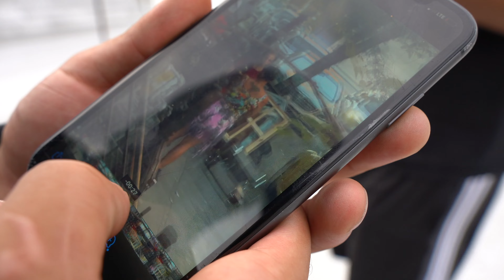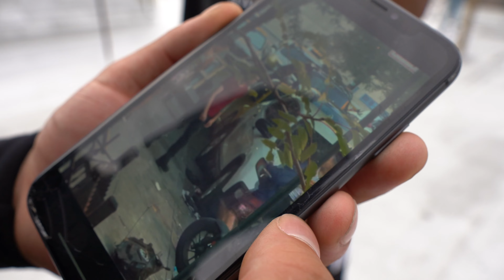JoWvttz deleted footage of UNRELEASED ALTERCATION during hood vlog